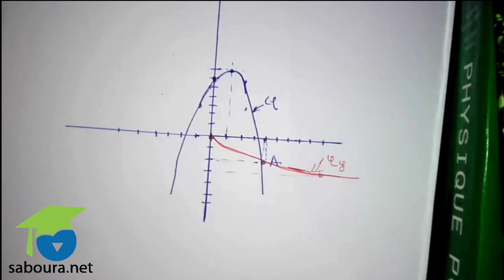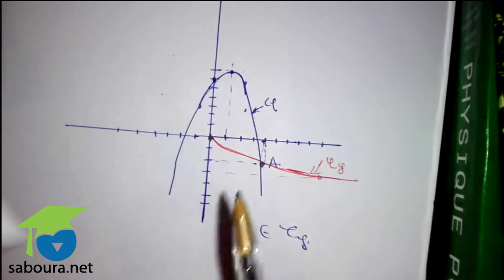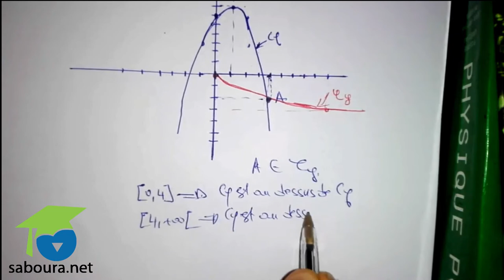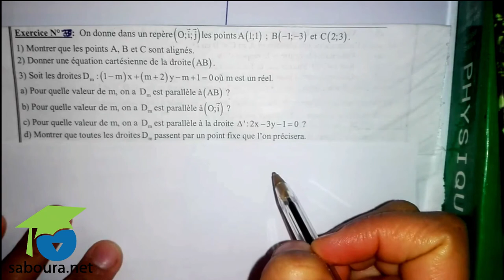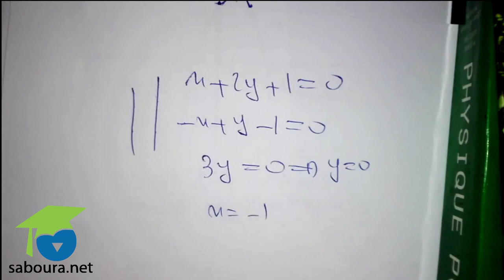Devoir de Contrôle N°6 - Math - 2ème Science Exemple 2